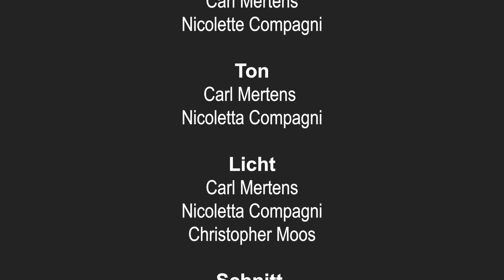Patrick Kunkel | MIT GOTT AUF DER COUCH! | St. Peter und Paul Rheingau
Patrick Kunkel

Unser letzter Gast der zweiten Staffel ist der Eltviller Bürgermeister Patrick Kunkel, mit dem wir über seinen persönlichen Glauben und wie dieser einie Rolle in seinen Beruf spielt. Außerdem hat er uns auch einige spannende Dinge über die Stadt Eltville erzeählt.
Also lasst uns doch gerne einmal euer Feedback zur zweiten Staffel in de Kommentaren da, damit wir auch wissen, was wir in Staffel 3 noch verbessern können! : )

Hier geht es zum Video von Schwester Raphaela, welche unser fünfter Gast der zweiten Staffel war:

Danke an Patrick Kunkel für seine spannenden und ehrlichen Antworten!

Für aktuelle Informationen schaut auf unserer Homepage, sowie unserem Instagram und Facebook Account vorbei:

Schaut auch bei unseren Gottesdienst Streams, welche jeden Sonntag auf YouTube stattfinden vorbei.
Falls ihr Interesse habt dabei zu sein und im Team mitzuwirken, sprecht uns doch einfach an!